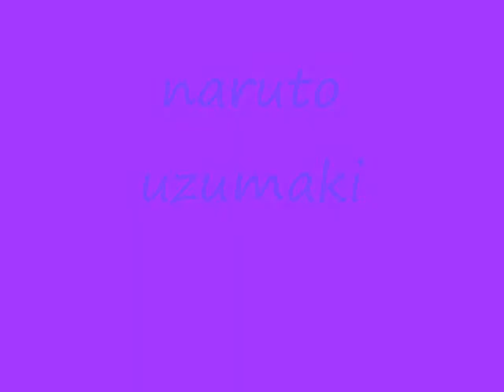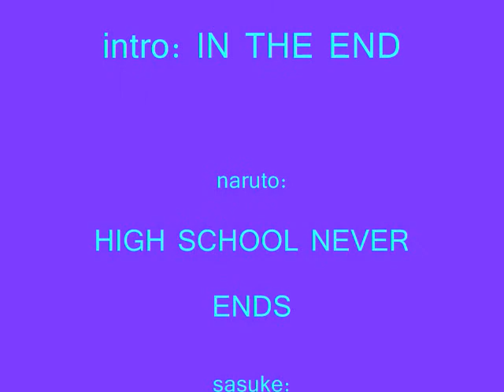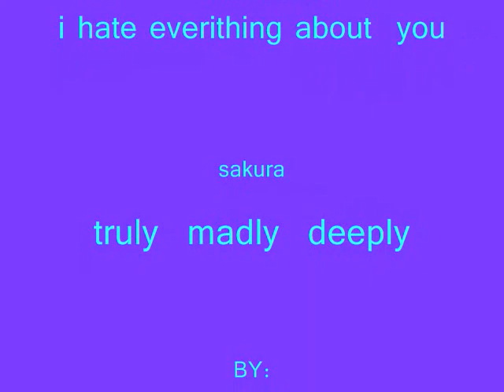naruto character ^^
es un video de naruto con imagenes garciosas es ke tngo poks imagenes de naruto y diferentes canciones ^_^ bueno zpero ke disfruten zto ps. me salio raro pero no importa solo deja tu comentario